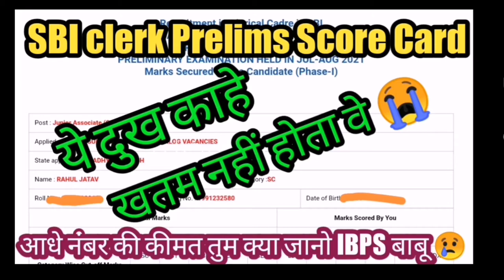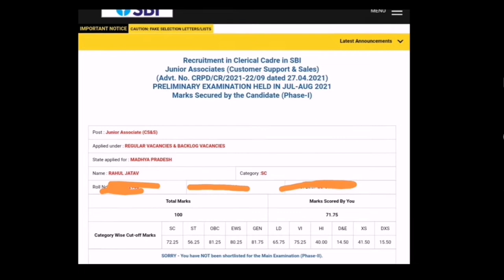My SBI clerk Prelims Score Card 2021 || ये दुख काहे ख़तम नहीं होता वे 😭😭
SBI clerk pre 2021 Result Update || SBI clerk mains exam date 2021 || sbi clerk result 2021 prelims

Sbi clerk pre 2021 Result Update || इस दिन आयेगा रिजल्ट 👍

Sbi clerk 2021 Result and mains exam dates Update |sbi clerk result 2021 | sbi clerk mains exam date